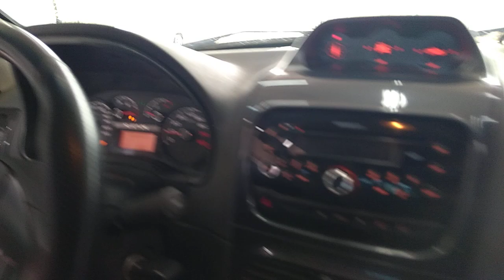121861 - FIAT / STRADA ADVENTURE CD AB C DUPLA 14/15